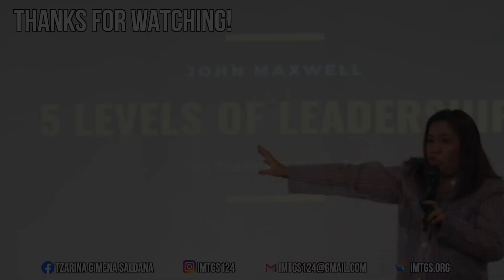Who Wants Pressure? Who Needs Pressure?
I'm sure none of us want it. None of us needs it. but I will be bold enough to say that we need pressure in our lives.